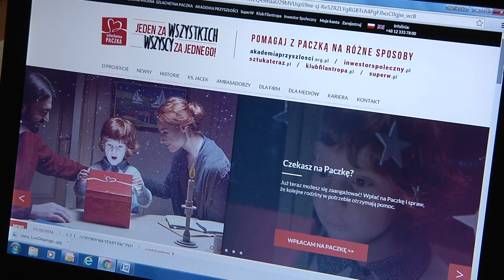Tak Szlachetna Paczka zmieniła życie Danieli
Więcej na portalu faktykaliskie.pl